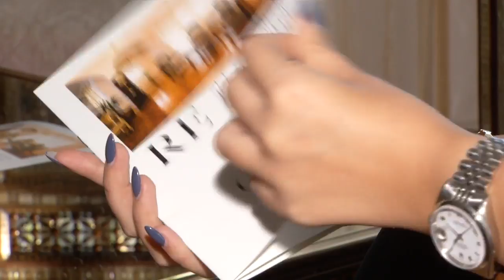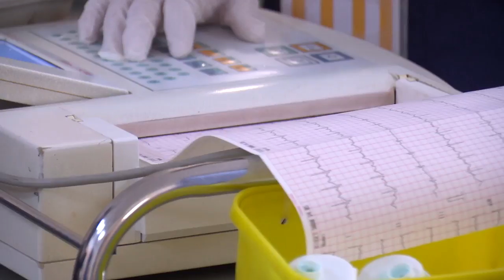A fost deschis primul centru de rezidenţă pentru dependenţele de orice natură